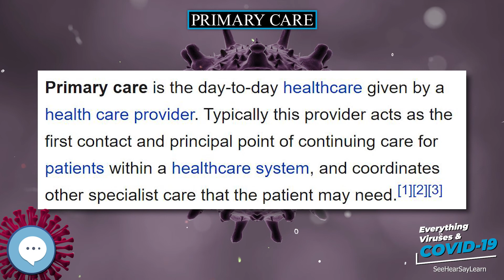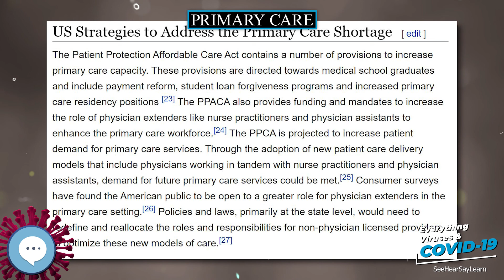Primary care 🧫👩🏾‍⚕️🤒 Everything Viruses & COVID-19 🤒👩‍⚕️🧫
Primary care is the day-to-day healthcare given by a health care provider. Typically this provider acts as the first contact and principal point of continuing care for patients within a healthcare system, and coordinates other specialist care that the patient may need. Patients commonly receive primary care from professionals such as a primary care physician (general practitioner or family physician), a nurse practitioner (adult-gerontology nurse practitioner, family nurse practitioner, or pediatric nurse practitioner), or a physician assistant. In some localities, such a professional may be a registered nurse, a pharmacist, a clinical officer (as in parts of Africa), or an Ayurvedic or other traditional medicine professional (as in parts of Asia). Depending on the nature of the health condition, patients may then be referred for secondary or tertiary care.
Principles of Virology (ASM Books)
Molecular Virology of Human Pathogenic Viruses